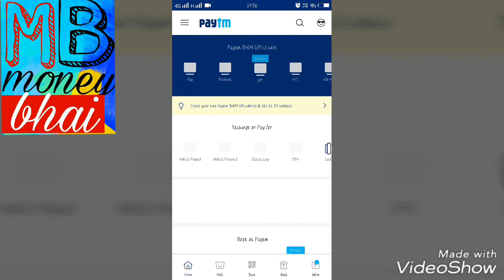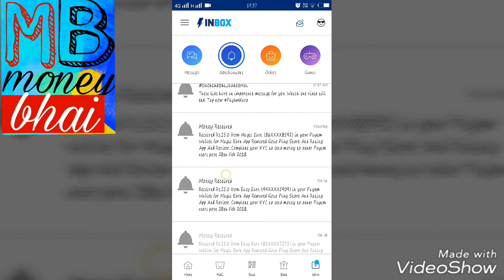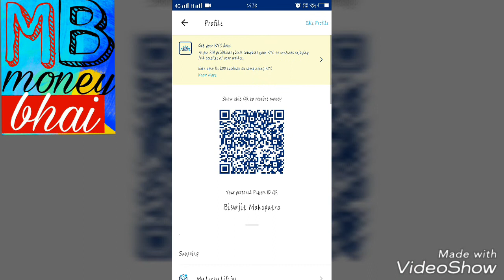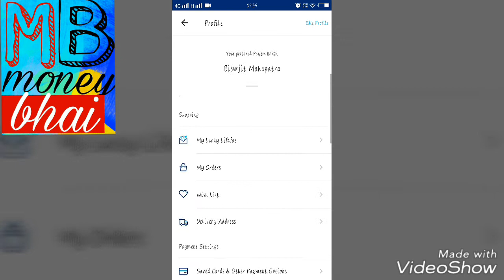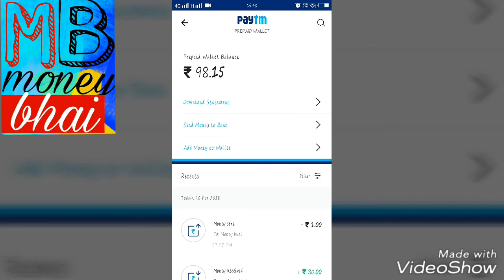How to PayTM|| of block watch video transition condition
Cheque decoration fomo update